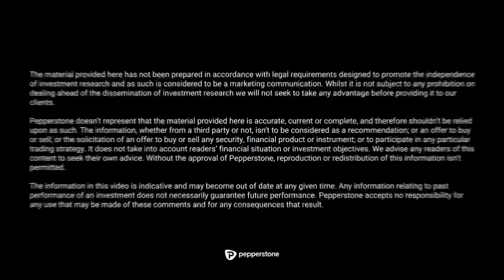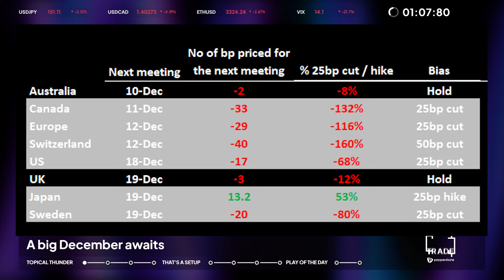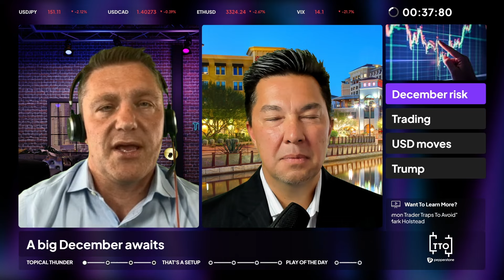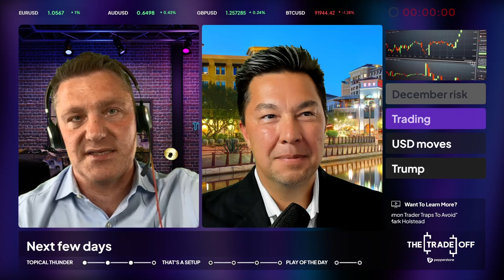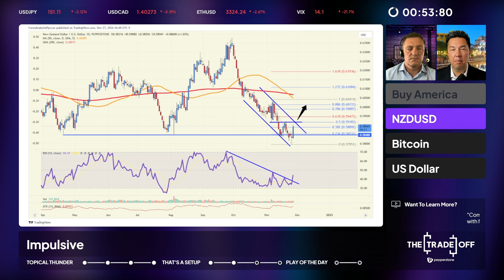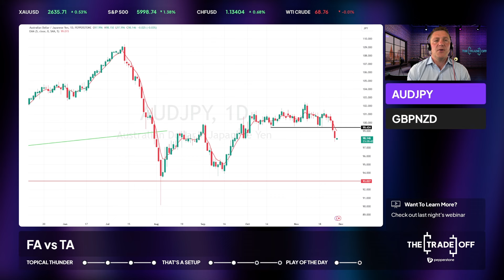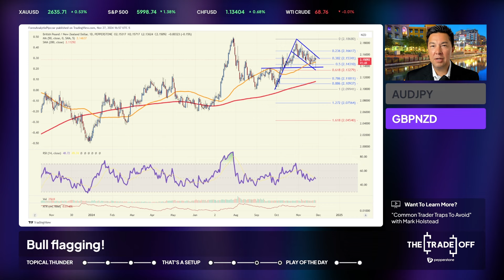TTO Interrupted! Trading into an epic December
WARNING! Interruption in programming in today's edition of the Trade Off.

Westy and Blake still deliver on all the biggest trends this week.

This is what's on in today's episode of The Trade Off:

00:00 - Welcome!
02:32 - December Risk
06:42 - Trading
10:15 - USD moves
14:15 - Trump
19:50 - Buy America
21:45 - NZDUSD
22:17 - AUDJPY
23:40 - GBPNZD
24:26 - Wrap-up

Check out last night's webinar:
Common Trader Traps To Avoid with Mark Holstead

🐦Follow us on X/Twitter to keep up to date with market news, access expert commentary, analysis and more from our global market analysts